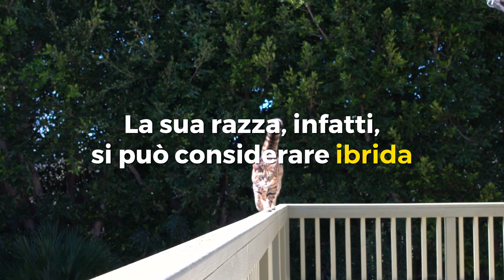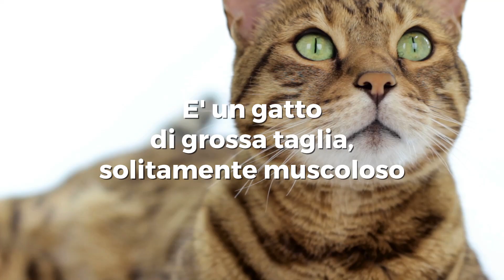Il gatto bengala, un felino dalla curiosa origine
Il gatto bengala è un felino domestico ma dalla curiosa origine. La sua razza, infatti, si può considerare ibrida, essendo nata dall’incrocio tra un gatto domestico e un gatto leopardo. Per questo conserva in parte il carattere selvatico dei suoi progenitori. Adora saltare e correre, ha un istinto predatorio verso i piccoli animali. E’ un gatto di grossa taglia, solitamente muscoloso e bisognoso di spazio. Può avere una personalità turbolenta, tuttavia è un animale estremamente affettuoso.